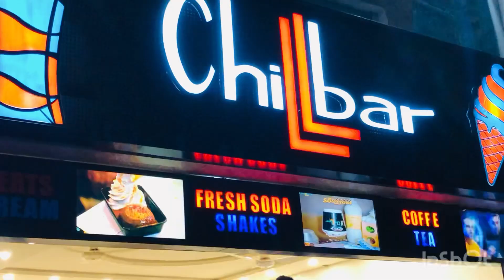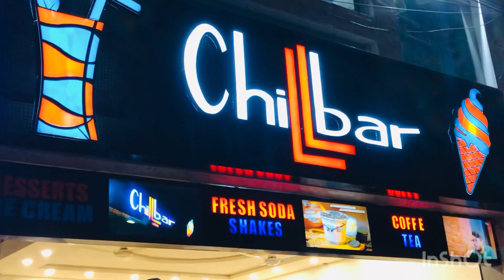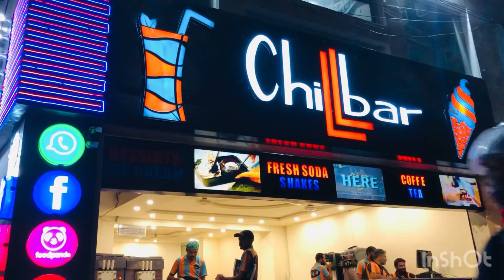Mujhy koi fark nhi parta kisi k kehna sy bhe apny ghr ki fikr kro